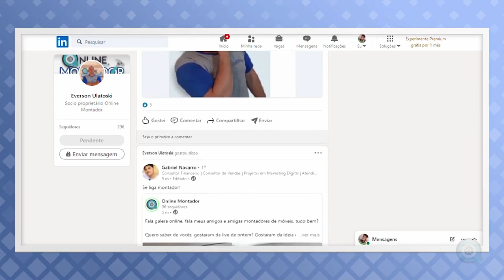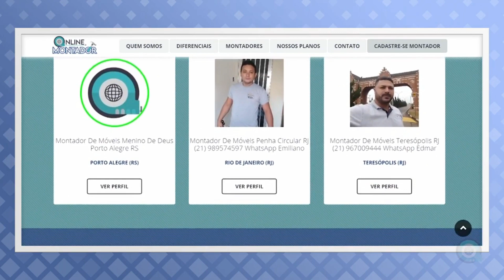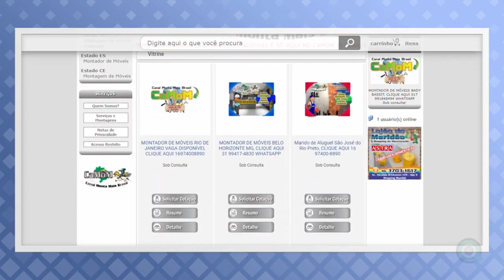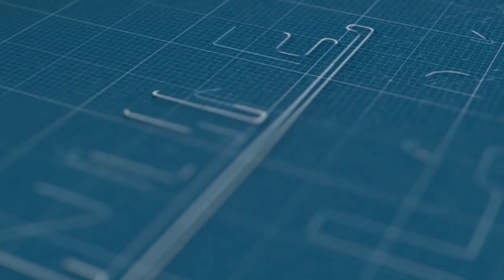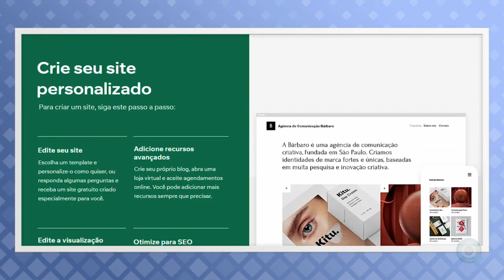Montador de Móveis aprenda onde e como Divulgar seus trabalhos... Mentoria gratuita melhor que pago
Montador de móveis... Neste Vídeo fizemos uma seleção de Vídeos sobrte como Divulgar seu trabalho no mundo Digital, quer aprender mais e mais assista nossos outros vídeos e venha ser montador de móveis autônomo também.